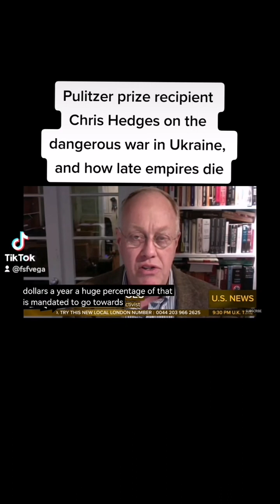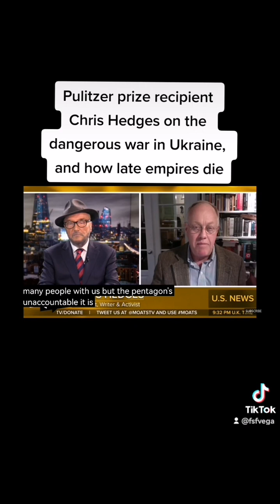Chris Hedges on the dangerous war in Ukraine, military industrial complex, how late empires die